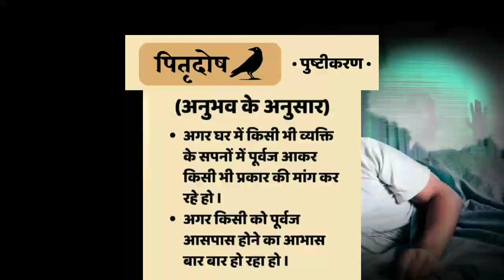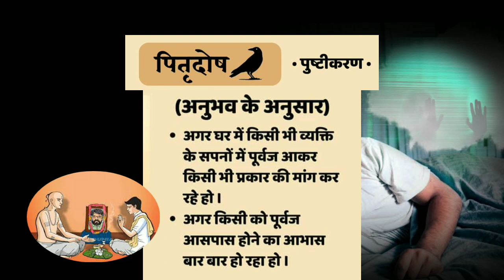यदि सपने में आते है आपके पूर्वज तो हो जाये सावधान | dosh nivaran